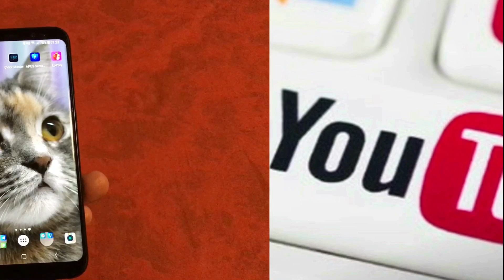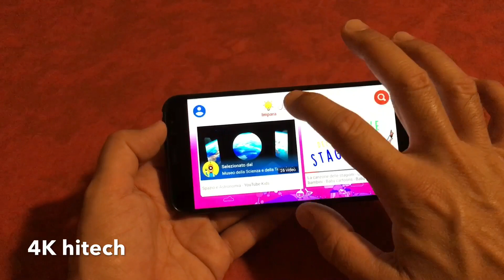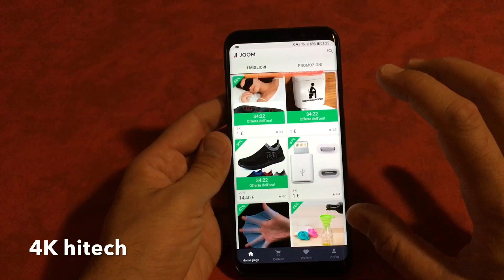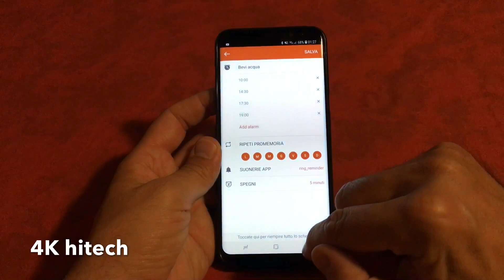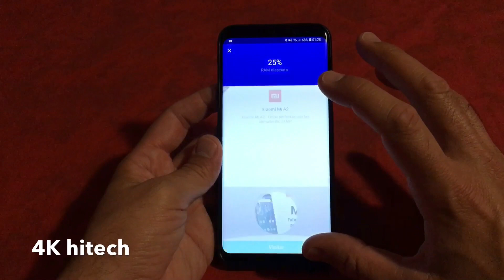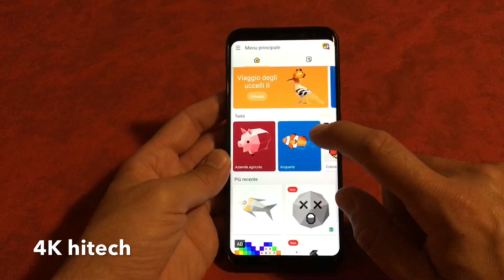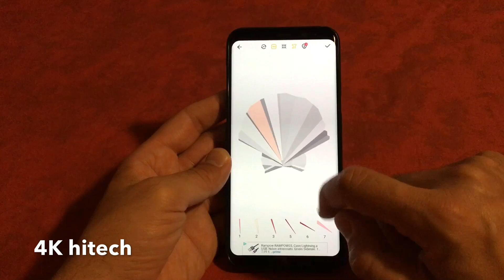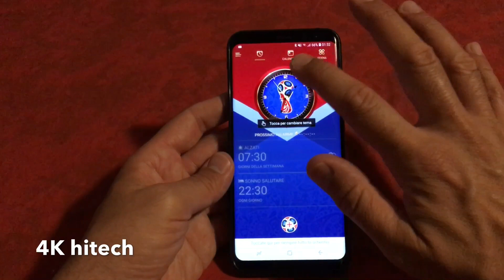Le migliori applicazioni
1) clock Master (la migliore)
2) apus Security
3)lopoly
4) joom
5) YouTube kids

Offerte interessanti qui